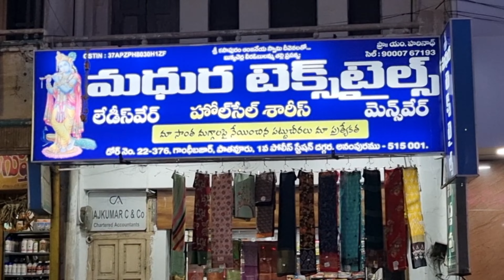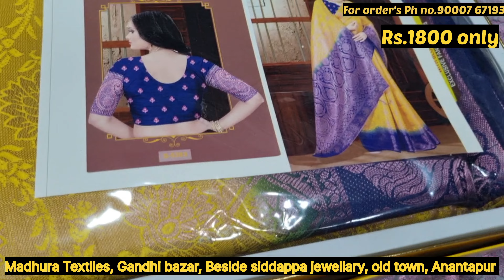మంచి మంచి రంగులతో మీ ముందుకు రోజువారి చీరలు | Daily Wear Sarees Wholesale sarees